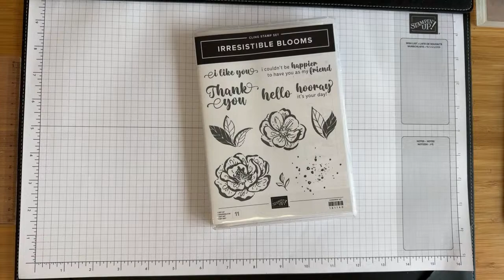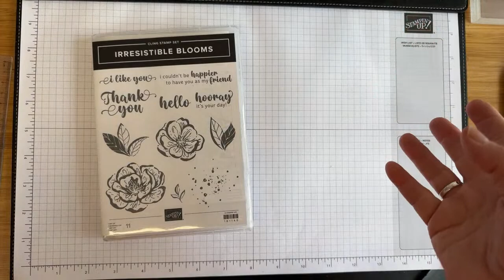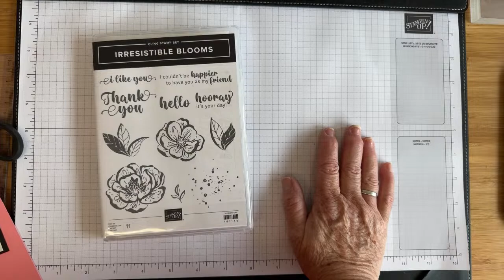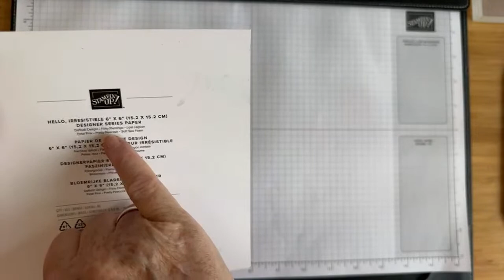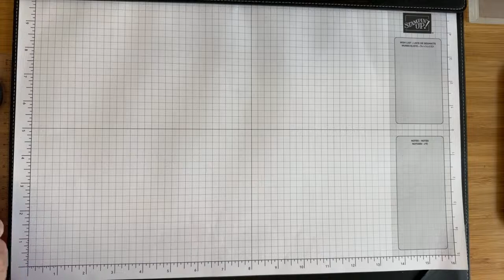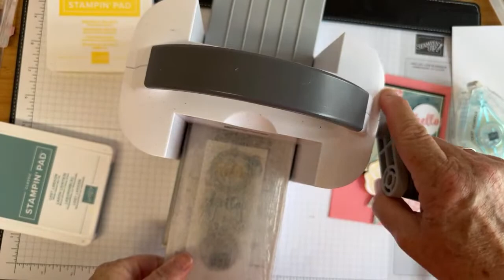Easy Card Making With Irresistible Blooms. Fun Friday Live Replay.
Woohoo its Friday!  Join me for this weeks Fun Friday live.